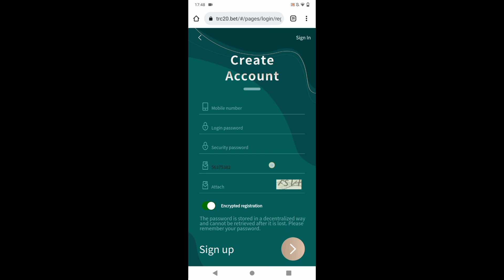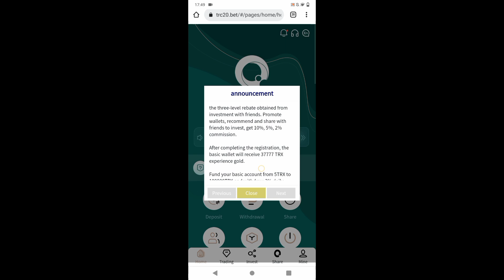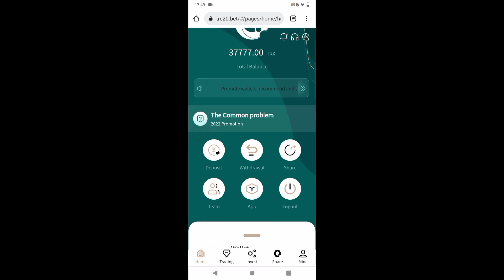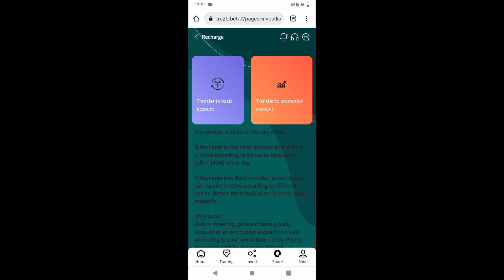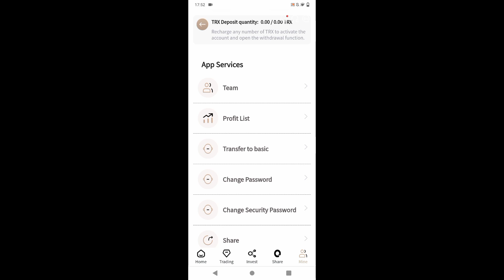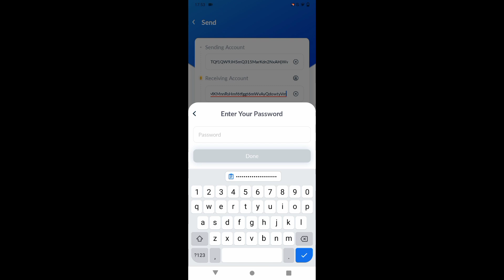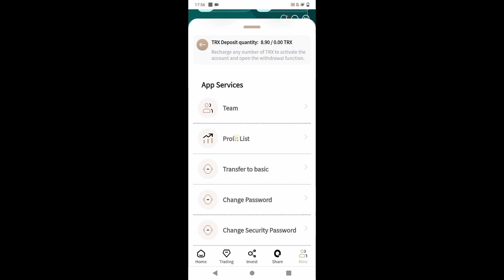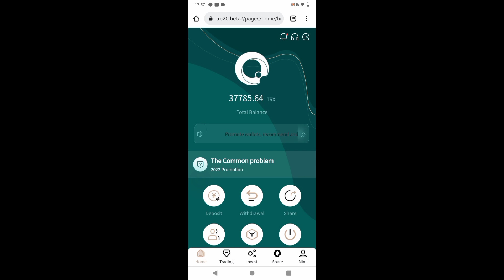Trc20.bet Review | Earn Money Online | 37777 TRX Deposit Balance | Trx Mining Site 2021 |GhaniCrypto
Trc20.bet Review | Earn Money Online | 37777 TRX Deposit Balance | Trx Mining Site 2021 | Ghani Crypto

WhatsApp Customer Service: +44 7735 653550

Fund your basic account from 5TRX to 100000TRX and withdraw 3% daily.
Deposit 1,000,001 TRX to 2,000,000 TRX, and withdraw 7% every day
Deposit 2,000,001 TRX to 3,000,000 TRX, and withdraw 9% every day

Share on your Telegram groups, channels, Facebook, Facebook groups, Instagram, Twitter and any social media platform. If someone registers to charge

value, you can get 10% commission.

Recommend first-level users to invest, you will get 10% reward
Recommend secondary users to invest, you will get 5% remuneration
Recommend third-level users to invest, you will get 2% reward

Great way to make money. If you promote 10 A-level users, and these 10 users promote 10 users for you, then you can get 100 B-level users,
For example, if these 100 users refer you to 10 users. You will have 1000 C-level users and they will pay you a lot,
Share to your friends to make yourself more rewarded, such as sharing on major social platforms (YouTube) (Telegram) (Whatsapp) (KakaoTalk)